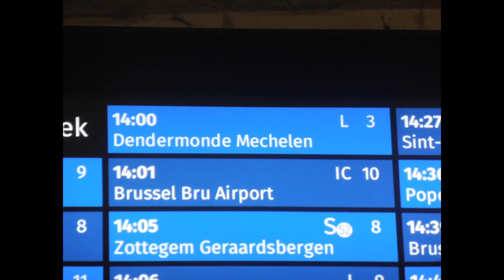Gaan eten bij vrienden in Dendermonde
lekker eten bij vrienden in Dendermonde en zo als belooft is ook een youtuber die moe vlogen check zeker zijn kanaal laat iets lief achter e